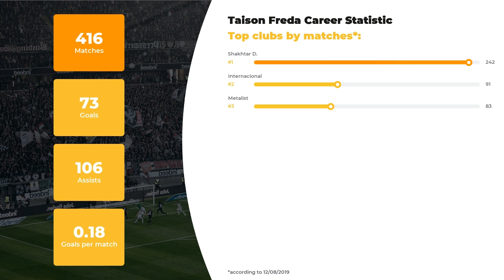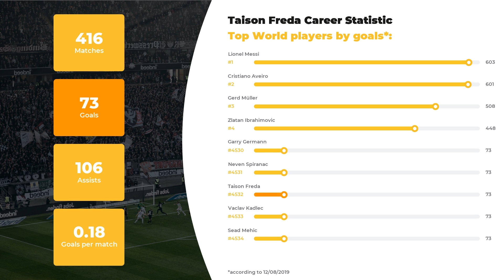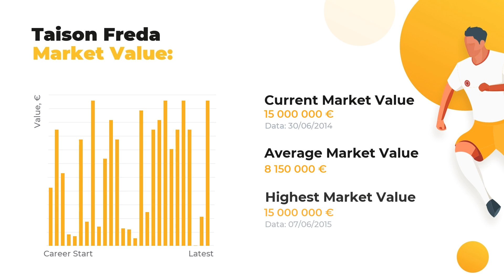Taison Freda Football Stats ⚽ Teams & Taison Freda Net Worth ⚽ Age & Height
We present you Taison Freda and other great footballers of our time at WorldGoalStats. Our team of football experts is eager to fill you in on player’s statistics in a big football career, his net worth and Biography.

Learn Taison Freda Age & Salary, definite info about his Current Team and Best Football Clubs! Do you know how tall Taison Freda is? Find out anything of your interest: from his height and birth place to the highest achievements. In addition to that, we made a promise to the god of football will  keep you posted on the up-to-date football statistics.

Press play to watch our expert inquiry if you care about such things as Taison Freda goals and assists statistics or a little bit lesser known facts: whether your favorite player is left or right-footed, what’s his outfitter and his secondary position. And, indeed, that there’s a list of clubs and national teams Taison Freda has played.

Comprehensive list of Taison Freda skills and dossier:

Full name: Taison Freda
Field position: Left Winger
Birthday/Age: 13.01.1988 / 31 years old
Height: 172 сm
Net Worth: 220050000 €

Comprehensive list of Taison Freda Clubs activity dossier:

FC Shakhtar D.: 242 apps ⚽ 44 goals ⚽ 71 assists
FC Internacional: 91 apps ⚽ 9 goals ⚽ 9 assists
FC Metalist: 83 apps ⚽ 20 goals ⚽ 26 assists

If Taison Freda is not the only footballer you favor, browse through our channel to get data on other football geniuses. All things great about the football world is right here.

WorldGoalStats Youtube channel does not represent Taison Freda or any football club mentioned in the video. All football data used in this video is available for public use.